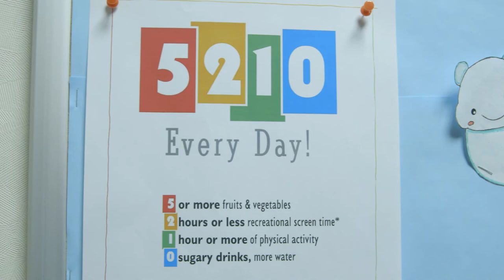Healthy Habits For Kids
Parents want what's best for their kids- including living healthy! So we're sharing some great tips on how to get your kids on track with healthy habits!

Living Healthy Chicago is a health and wellness show that airs Saturday mornings at 9am on WGN, and looks to educate and inspire our viewers to live healthier lives.